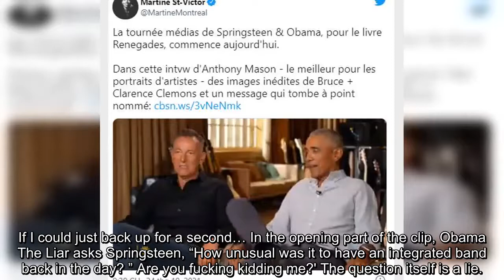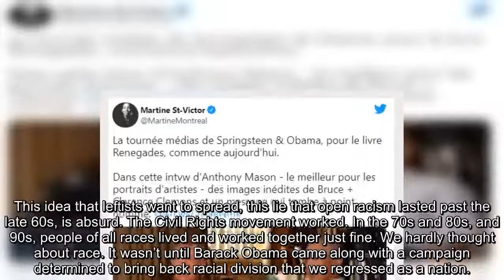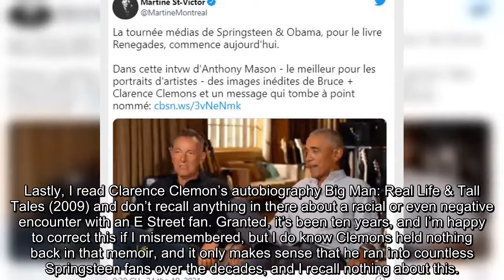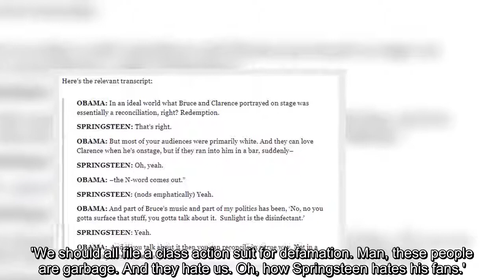Nolte Watch Bruce Springsteen Smear His Own Fans as N Word Hurling Racists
During an appearance on the far-left CBS Sunday Morning, Bruce Springsteen smeared his own fans as N-word hurling racists.